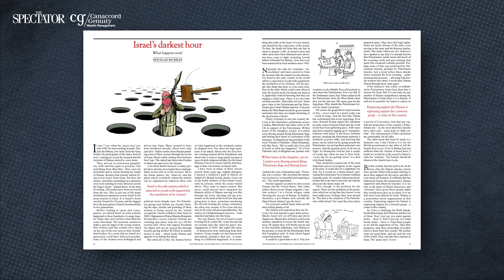Douglas Murray on Hamas & the politics of multiculturalism – The Week in 60 Minutes | SpectatorTV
This week, Hamas terrorists committed the most deadly attack on Jewish people since the Holocaust. Douglas Murray and Paul Wood discuss what could happen to the Middle East as conflict escalates, and how Britain should react. Also on the show, Matt Goodwin explains why the ‘luxury belief class’ have taken over politics, Stuart Roden on why he intervened in the pro-Palestine protests, and Cara User-Smith and Mary Wakefield discuss whether social media is more damaging for children than smoking.

00:00 Welcome from Freddy Gray
02:07 Can war ever be 'proportionate'? With Douglas Murray & Paul Wood
29:14 Why I spoke out against pro-Palestine protestors. With Stuart Roden
41:13 The rise of the 'luxury belief class'? With Matthew Goodwin
57:18 Is social media more dangerous to children than cigarettes? With Mary Wakefield & Cara Usher-Smith